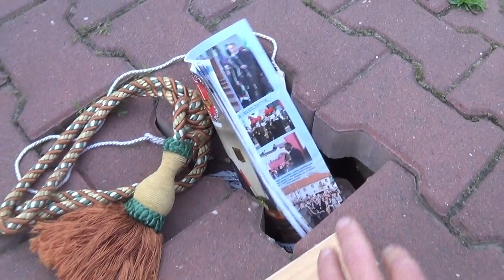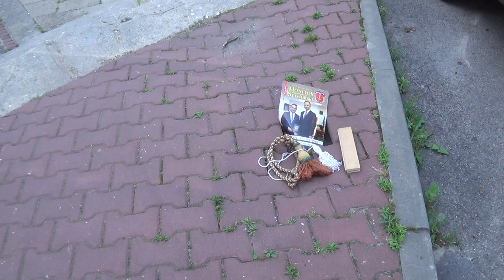Niemagister pilnuje dziury na bosaka w Staszowie - wybory 2020